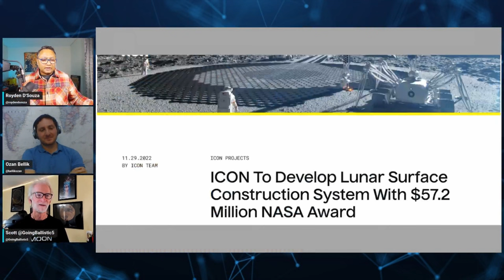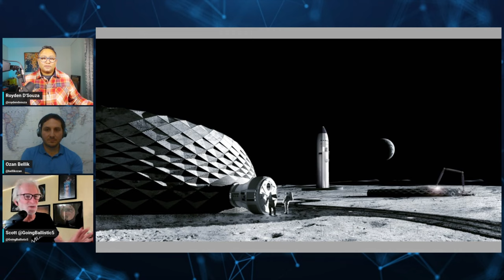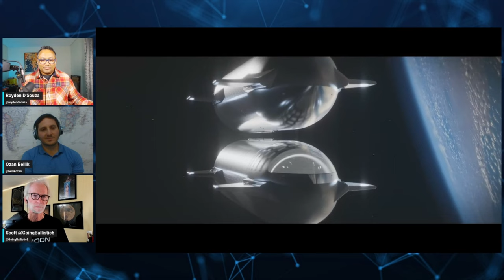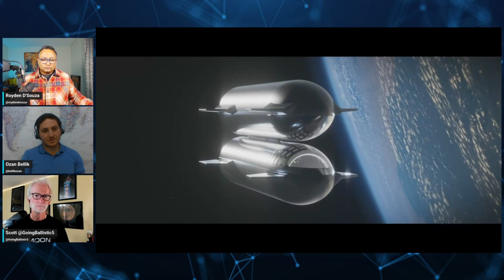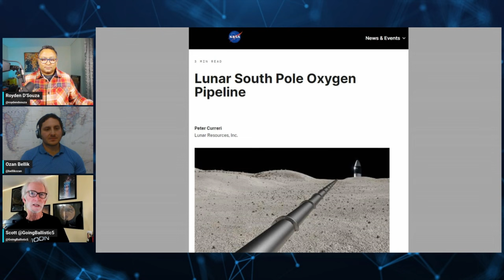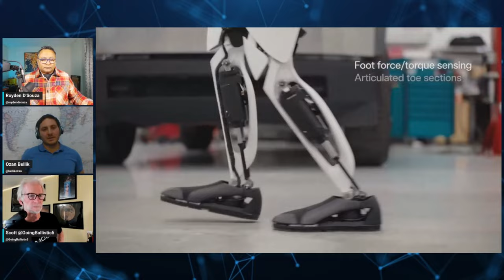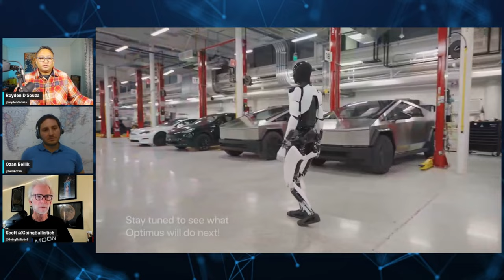Tesla & SpaceX Will Dominate Infrastructure On The Moon And Mars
When you combine Tesla's Cybertruck-based rover, Tesla's Optimus Humanoid Robot, Tesla Full Self-Driving software and SpaceX's Starship and Starlink, you have the recipe for the domination of in-orbit and off-world infrastructure development.
This will begin with human habitats for the Moon and Mars.
Dr Scott Walter and Ozan Bellik join me for this deep dive into the possibilities on @overthehorizon